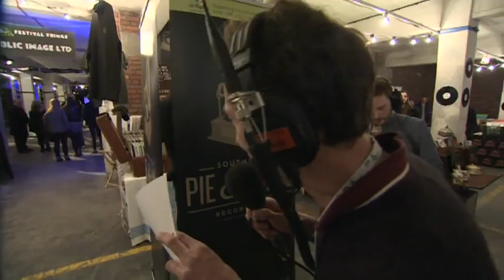6 Music Festival Fringe Record Fair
Steve Lamacq and Gideon Coe explore the 6 Music Festival Fringe Record Fair.

For all the videos from the weekend take a look